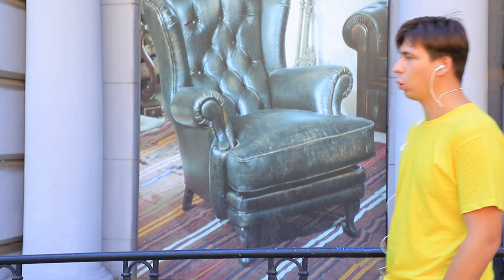If My Boyfriend Was a Superhero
Relationships can be easy and joyful, and they can be full of problems and difficulties. I wonder what it's like to date a superhero?